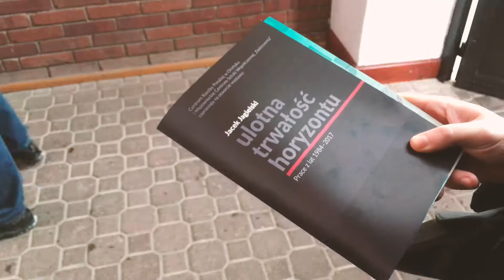Jacek Jagielski, Marek Rogulski, Robert Kaja // otwarcie wystaw